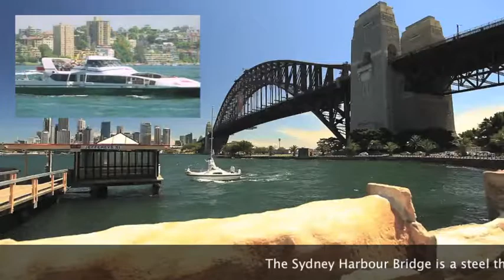RE2 IMOVIE - KESSLER KAM MUN HIN (SYDNEY DISCOVERY)